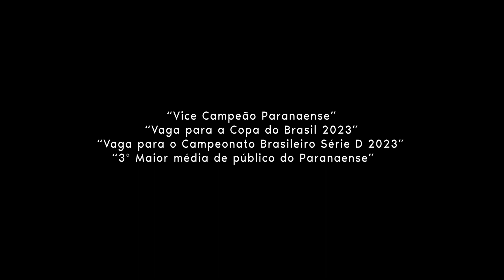Maringá Futebol Clube 2022: um ano histórico!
O futebol acontece com a ajuda e união de diversos fatores. O seu sucesso esportivo não é garantido e nem uma ciência exata, mas o trabalho profissional, comprometido, honesto e que tem uma cidade inteira abraçando, com certeza vai maximizar muito a possibilidade de sucesso.

O Maringá Futebol Clube agradece a cada um que, de alguma forma, contribuiu para que o ano de 2022 entrasse para a história do futebol maringaense.

Hoje, quinta-feira e dia de TBT, enaltecemos mais uma vez você, torcedor, que foi fundamental para nos dar força quando mais precisamos. Tivemos uma média de 8.720 torcedores por jogo, a maior do interior e a terceira maior do Campeonato Paranaense, ficando atrás apenas de Coritiba e Athletico. Mais de 10 mil camisas oficiais foram vendidas em 2022 e o sócio torcedor também fez toda a diferença.

Você, patrocinador, foi um dos grandes responsáveis pelo sucesso do MFC em 2022. Obrigado por acreditar no time que é muito mais que um time, é uma cidade, é uma região inteira sedenta por um futebol forte novamente. Sua marca está eternizada no Maringá Futebol Clube e com certeza isso é só o começo.

Obrigado Maringá, obrigado 2022. O título da 1ª divisão do Paranaense, tão sonhado, ainda não chegou, mas temos muito orgulho desse vice-campeonato, que nos garantiu vagas para a Copa do Brasil de 2023 e Campeonato Brasileiro Série D 2023.

Queremos você ao nosso lado, sempre!

E QUE VENHA, 2023!